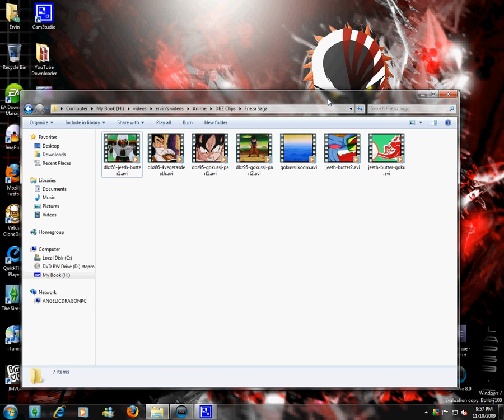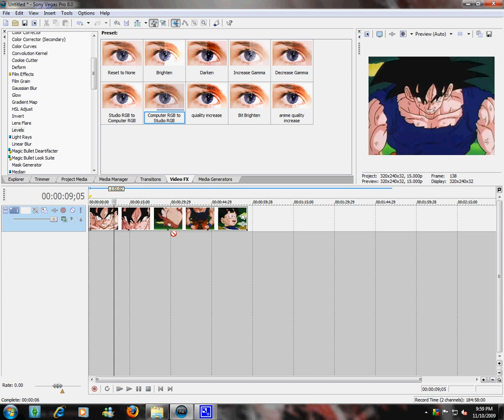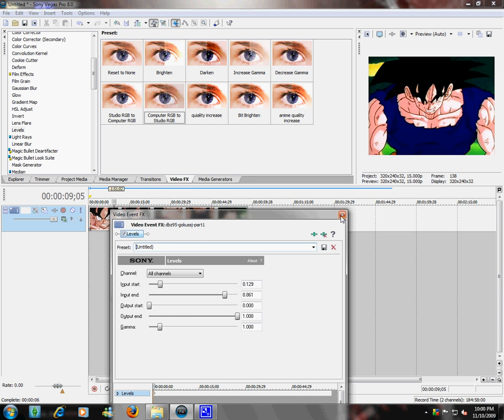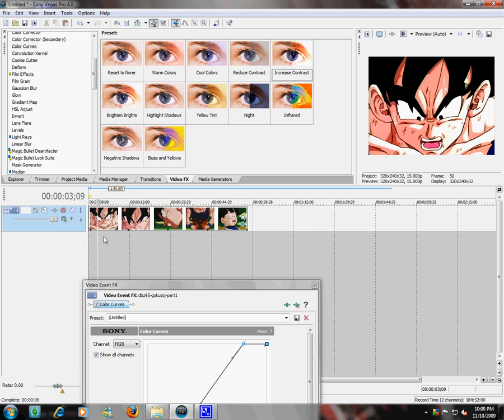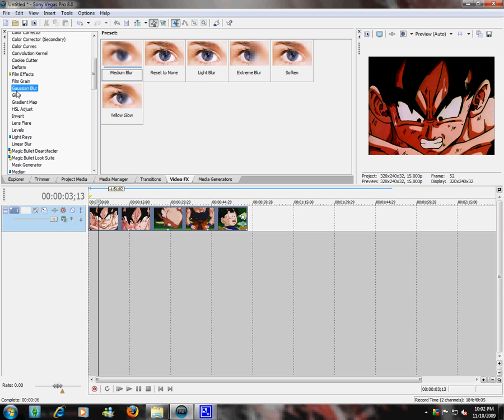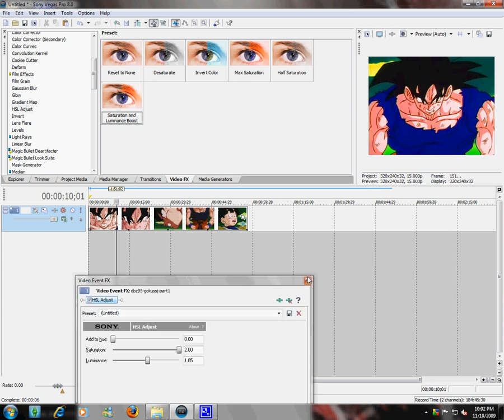How to increase the quality of your videos in sony vegas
so here in my second tutorial... I wanted to show you something really cool!
so just watch the video ;)